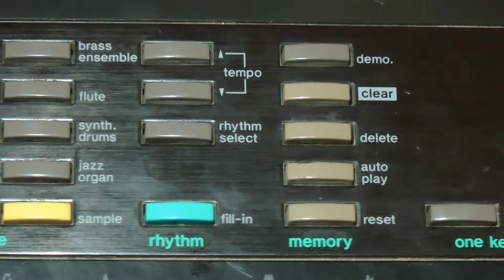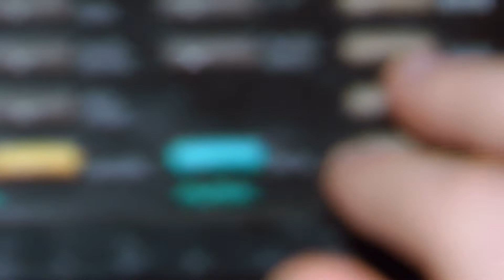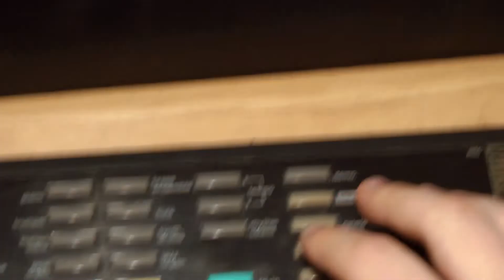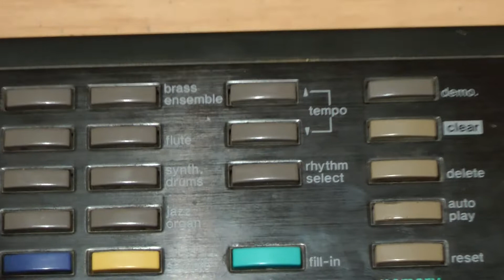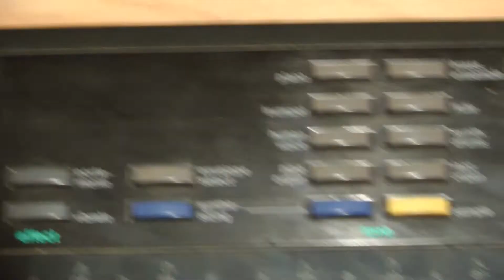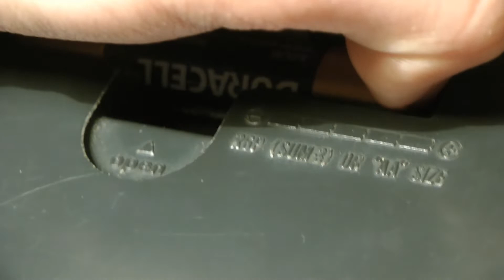Casio SK-1 : Multipiste & Bugs musicaux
Présentation du synthétiseur Casio SK-1 par Nathan Therrien (étudiant à François Plante alias Francolamuerte). La fonction du séquenceur multipiste y est détaillée. De plus, Nathan nous offre une illustration sonore de deux bugs musicaux sympathiques.